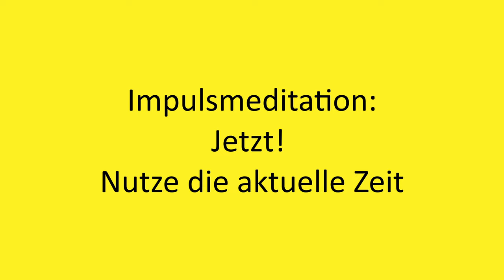Jetzt! - Nutze die aktuelle Zeit: Impulsmeditation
Schwing dich auf die aktuelle Zeitfrequenz ein!

2002 hat er seine Leidenschaft zum Beruf gemacht und er begleitet seitdem hunderte Klienten in Seminaren, Einzelsitzungen und auch online.